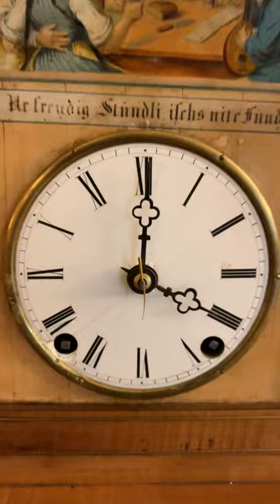Beta Tin Plate Table Cuckoo clock with music box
This is an unusual clock made by Johann Baptist Beha during the late 19th century, a shelf cuckoo with a painting on tin plate above a ceramic dial.  The music box is not activated by the movement, but rather, on demand, by lifting up gently on a small pearl in the lower section of the clock.  It plays two tunes, only one of which is played here.